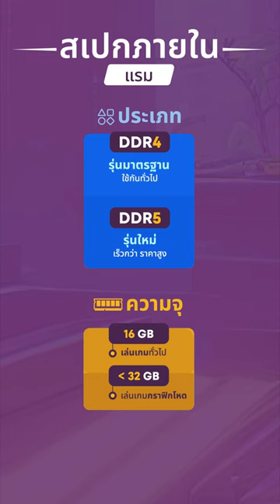โน๊ตบุ๊คเกมมิ่งเลือกซื้อยังไง ไปดู!